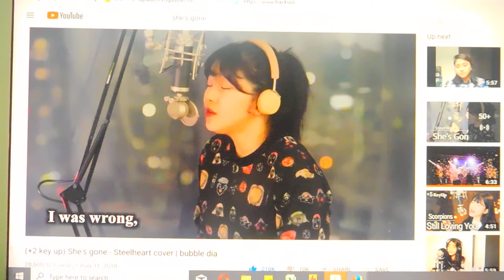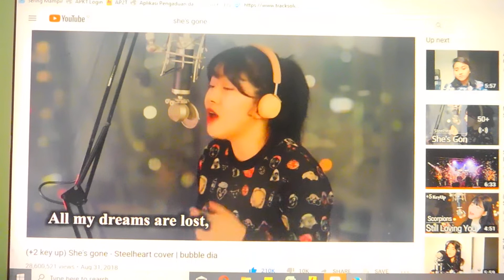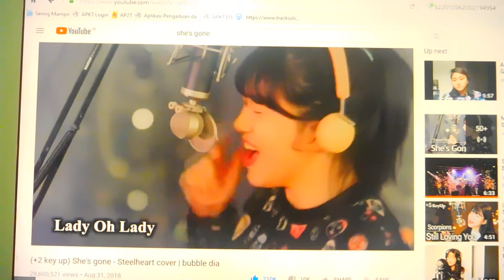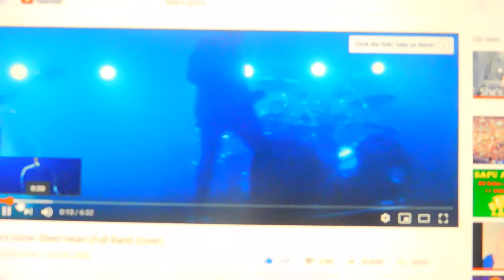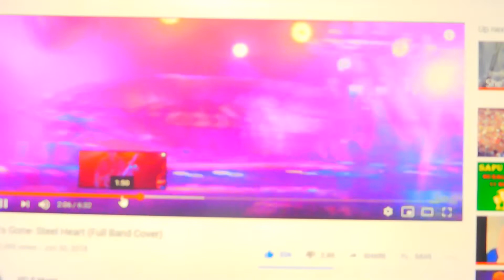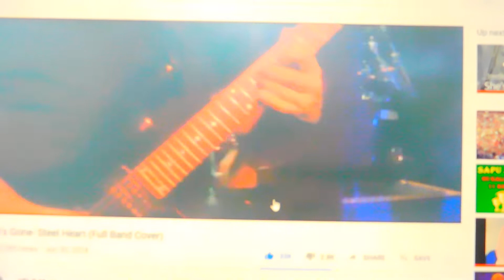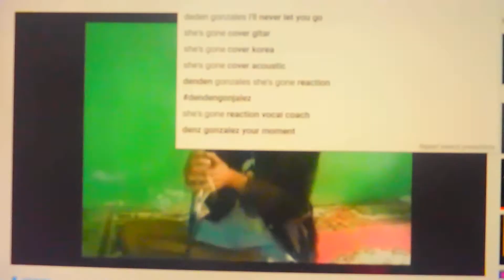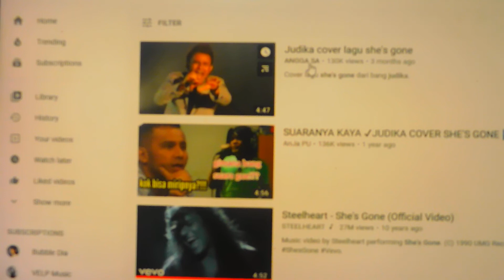SHE"S GONE REACTION BUBBLE DIA Cover dan DENZ GONZALES,AND FULL BAND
Video kali ini aku mau respon reaction lagu She"s gone..dari vocal penyanyi yg suaranya super tinggi...Luar biasa..buat mereka.

SUPPORT CHANNEL KAMI CARANYA MUDAH BANGET:
1 LIKE =100% CINTA
1 KOMEN= 100 % PERHATIAN
TERIMKASIH BUAT TEMAN TEMAN YG SUDAH KASIH SUPPORT DAN DUKUNGANNYA.
Selamat menonton dan mendengarkan